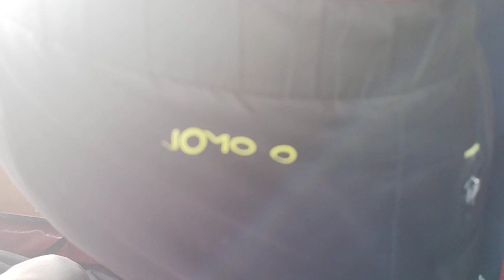ЛАЗ-695Н у метро Приморская, на Новосмоленской набережной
2 сентября 2023 года